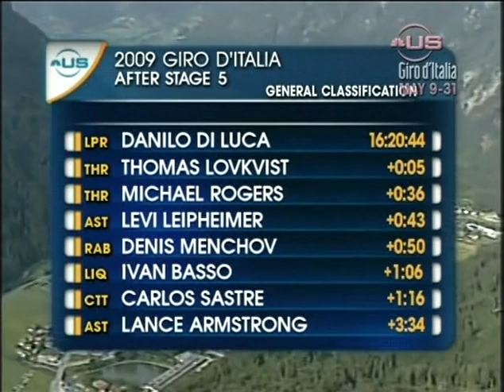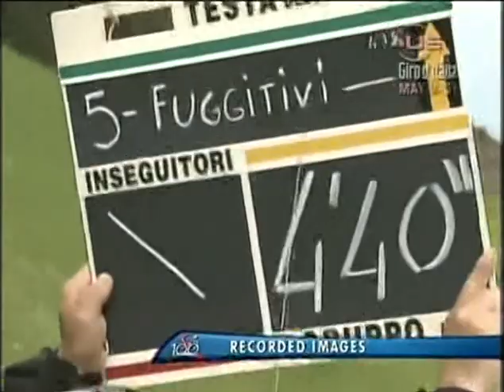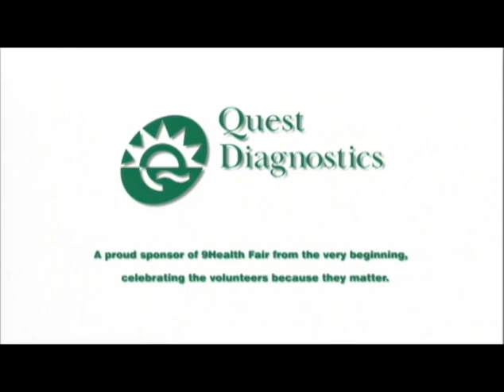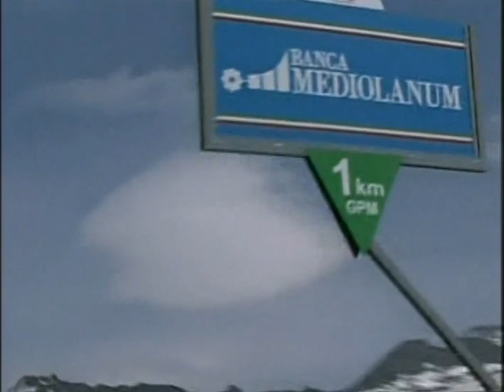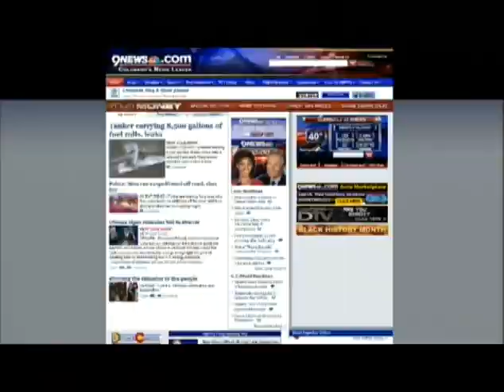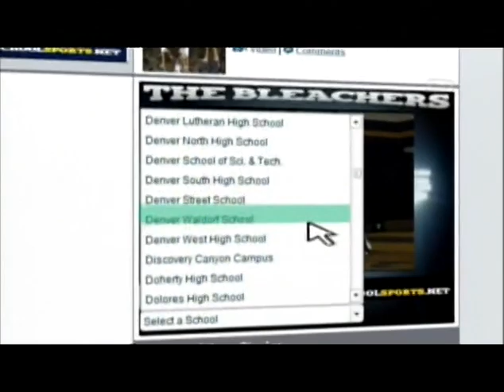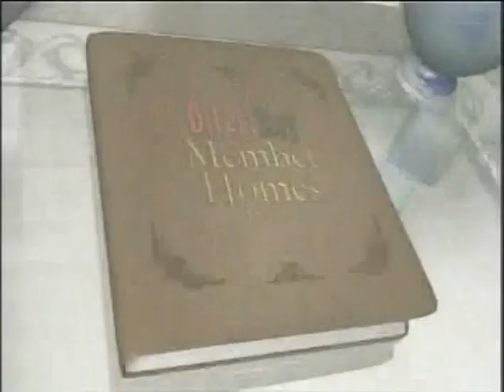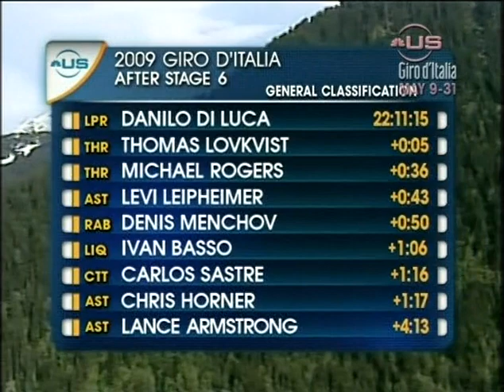2009 Giro d'Italia Stage 6 Brixen to Mayrhofen, Austria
2009 Giro d'Italia Stage 6 Brixen to Mayrhofen, Austria.  May 14, 2009.

Commentators:  Steve Schlanger and Todd Gogulski